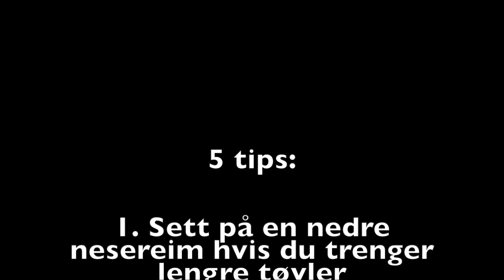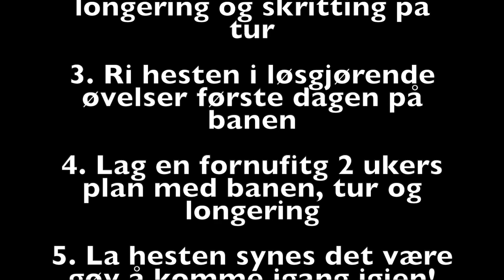Fem tips til hvordan trene etter hvileperiode | Linn Therese Olafsen VLOG27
Mange hester har rolige perioder innimellom. Det er lurt å starte treningen forsiktig, og Linn gir her sine fem beste tips til opptreningen etter en hvileperiode.